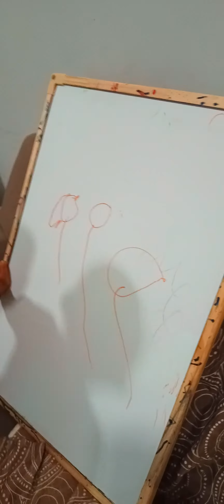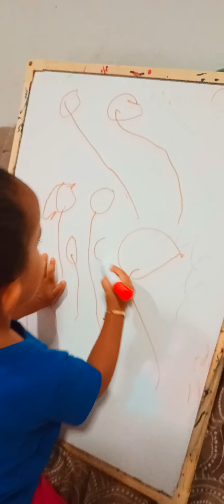bebê desenhando a família toda